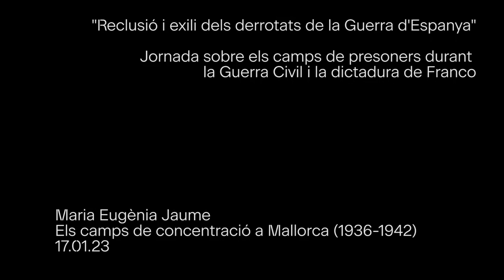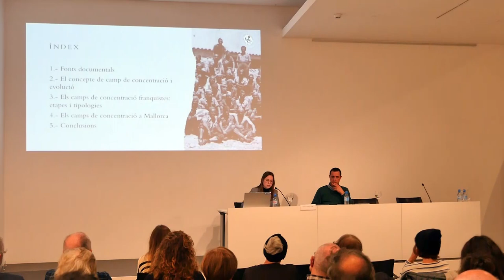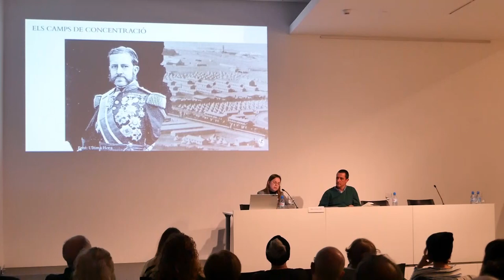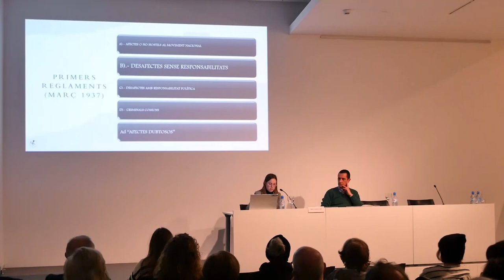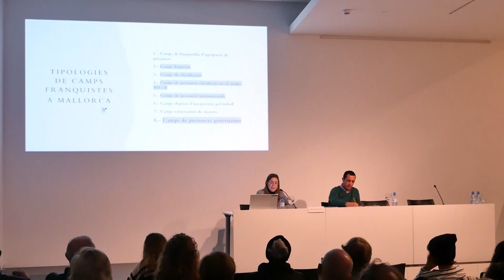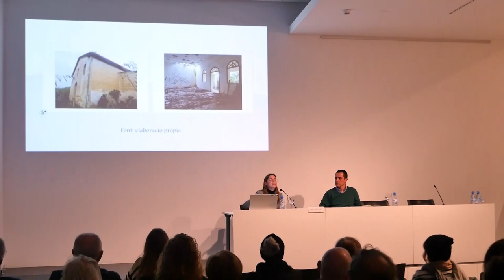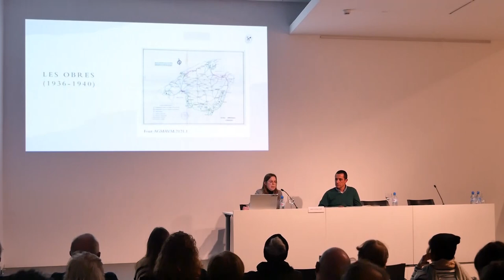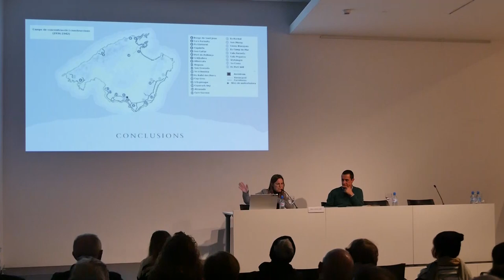Conferència Maria Eugènia Jaume "Els camps de concentració a Mallorca (1936-1942)"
"Reclusió i exili dels derrotats de la Guerra d'Espanya"
Jornada sobre els camps de presoners durant la Guerra Civil i la dictadura de Franco.